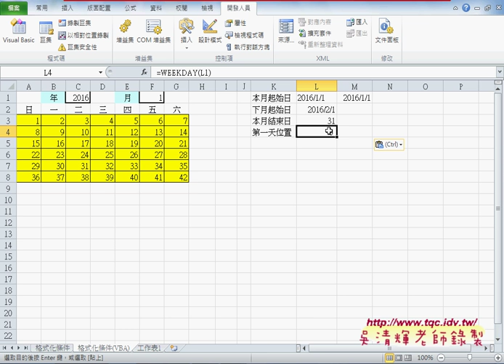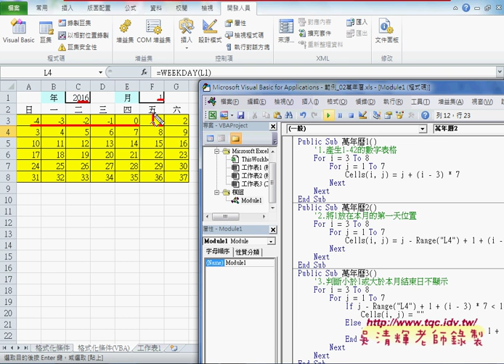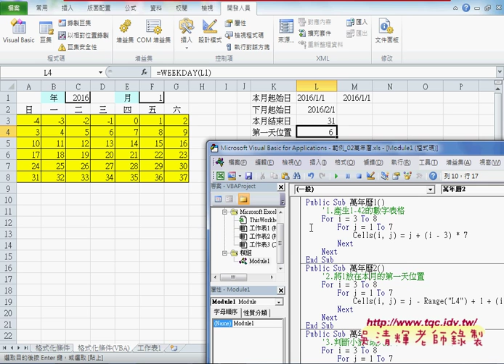04 補充R語言的優缺點與萬年曆轉VBA說明EXCEL VBA大數據自動化4